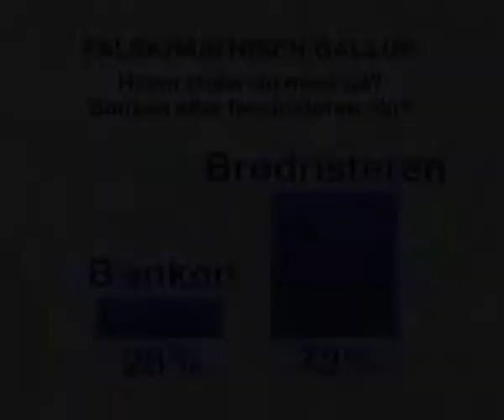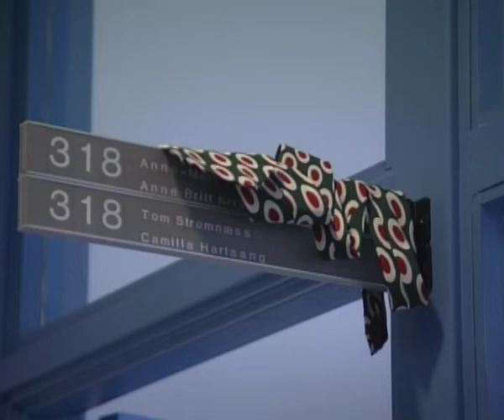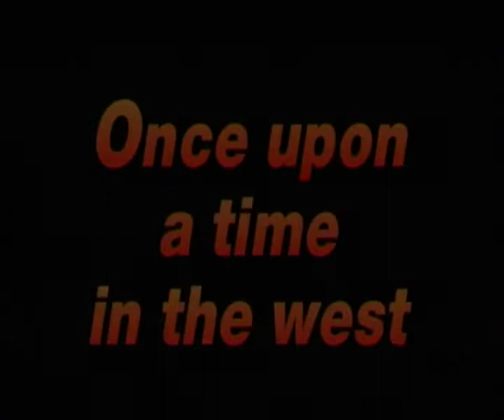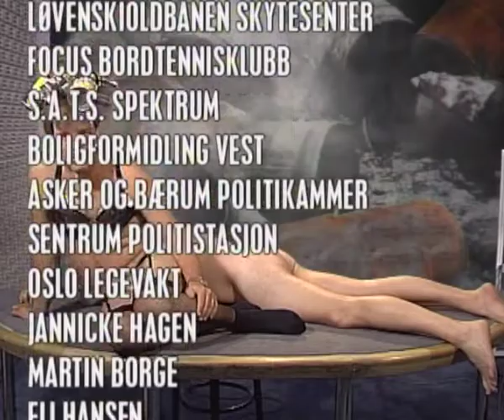1 Nådeløs kveldskos Episode 1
Dette er den originale programomtalen. Imponerende at den ble trykket i landets aviser:
PROGRAM 1
Kveldens episode er et svensk drama om en mann som har vært fanget inne i en enorm grønn vinflaske i 400 år. Den desperate svensken gror et langt skjegg i håp om at skjegget skal bli så stort at det vil sprenge flaska, men det ender med at skjegget føler seg utnyttet, og kveler ham.  Og det er like greit, for det viser seg at skjegget ikke bare har tatt opp all plassen i flaska, men også har lurt svensken for penger til pianotimer.